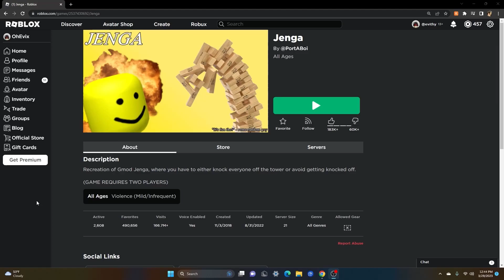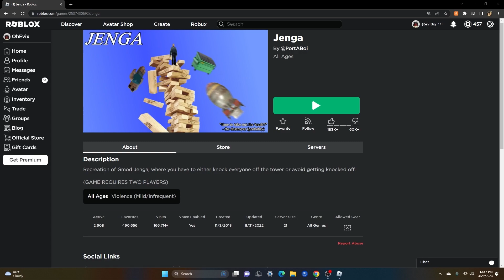Failing At Jenga (There Was A Hacker)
In todays video we encounter a hacker while playing jenga, was a fun session of jenga. please like and subscribe for more and let me know what games i should play on roblox or anywhere else!